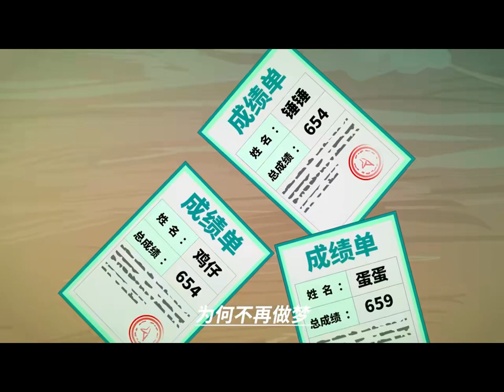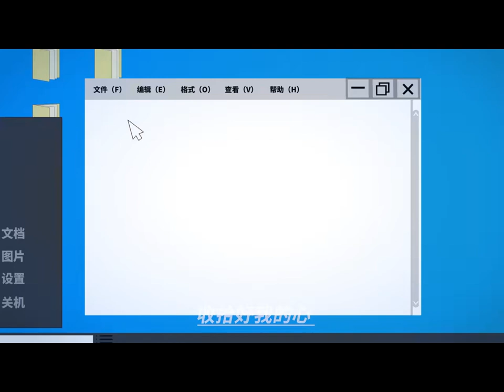Pressure from child to adult of "Clock Man" Happy Hammer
Happy Hammer, focuses on unique fun animated videos! cartoon fun happy fun animation